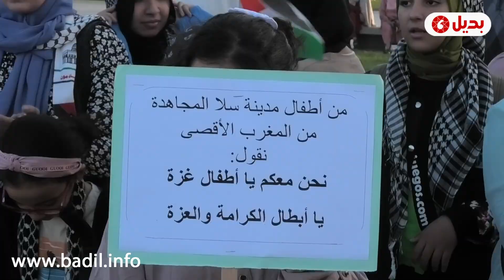مدينة سلا تدعم المقاومة